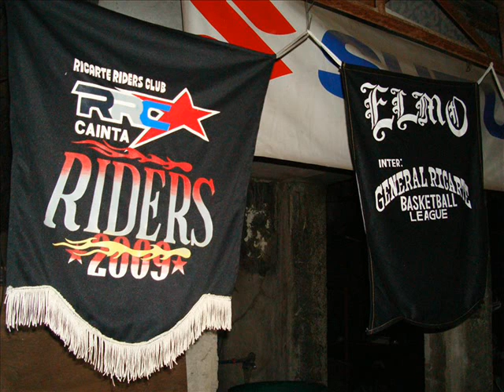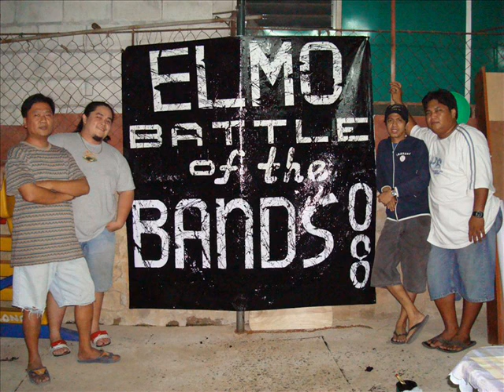estrella live music organization (ELMO) tribute to members....